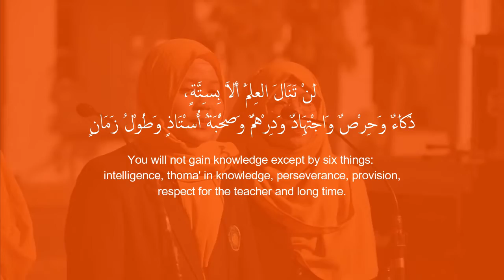SELAMAT DATANG MAHASISWA BARU FAKULTAS HUMANIORA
Facebook : Fakultas Humaniora UIN Maulana Malik Ibrahim Malang